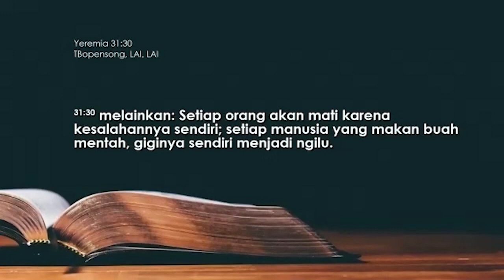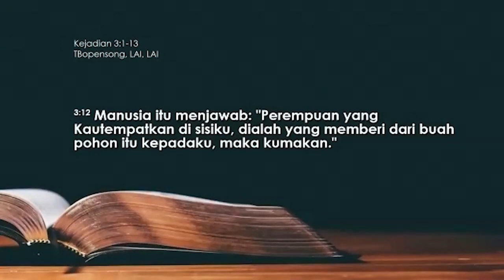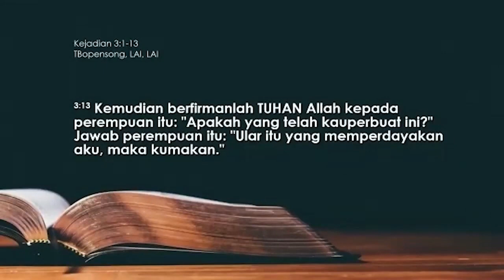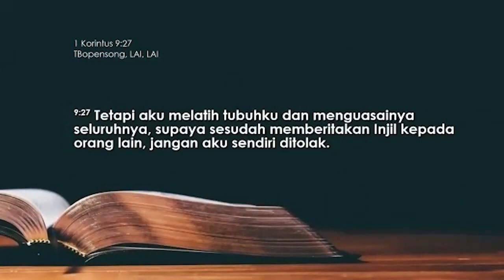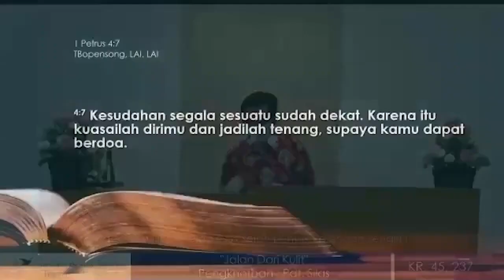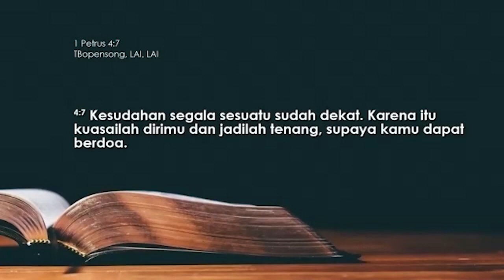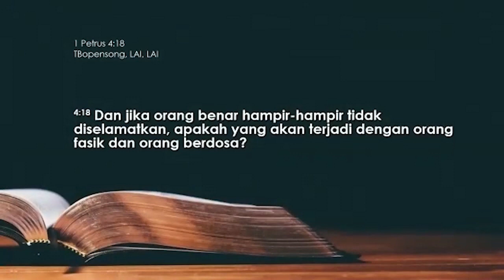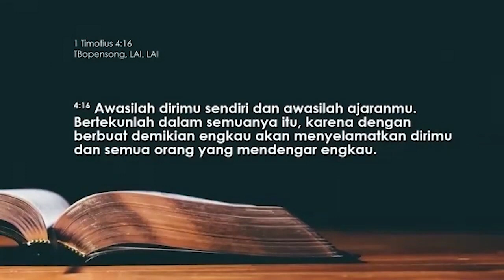Jalan Dari Kulit